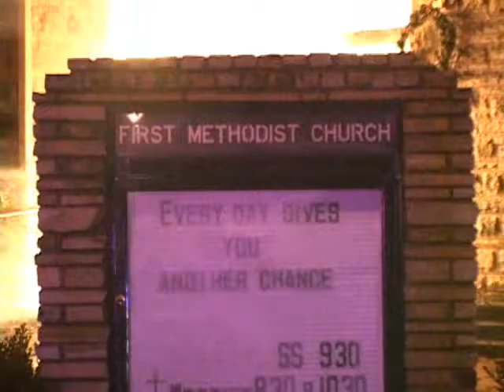Methodist Church Fire - Newkirk, OK - Clip 2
ATTENTION TV STATIONS - DO NOT USE. COPYRIGHT ATTACHED BELOW.
Clip 2 of 7 of the Methodist Church fire in Newkirk, OK. This was one of the most horrible fires I have witnessed. A beautiful 105 year old historic church burning just days before their Christmas program. I have received numerous phone calls and emails asking for this video so here it is...